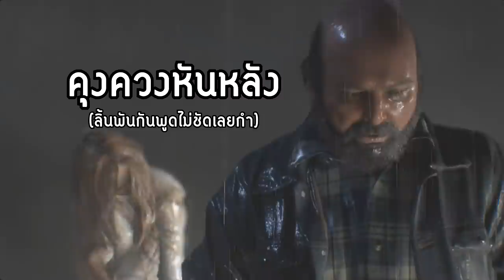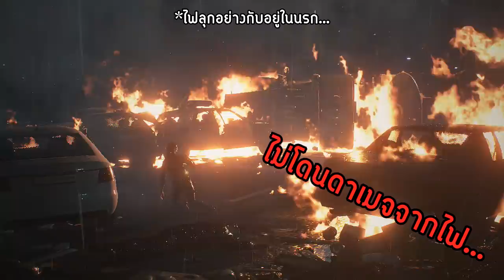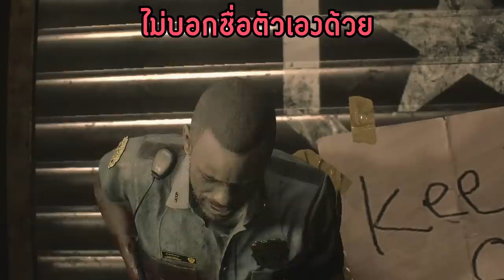RE2 นายสุภาพ moment #1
เป็นคลิปที่อัดไว้ตั้งแต่ช่วงเกมออกใหม่ๆครับ เพิ่งตัดเสร็จ 55555 วันนั้นมีเพื่อนมาเล่นด้วยนะ
- 0:00 แฝด - ผมไม่รู้ชื่อเพลงนี้ ใครรู้ช่วยบอกผมด้วยนะครับ
- 0:16 Friendly DayYouTube Audio Library
- 0:45 Kevin MacLeodFluffing a Duck
- 1:35 Frolic - Luciano Michelini     ติดลิขสิทธิ์
- 1:40 CURIOUS- Funny Comedy Music - The Crazy Venezolano Soundtrack
- 1:58 Christmas Music_ Jingle Bells (Instrumental) Royalty Free
- 2:42 Yes - Roundabout
- 3:02 The Entertainer  Minecraft Note Block Song  [Requested]
- 3:48 Kahoot Music Saxophone Quartet
- 4:16 Tiny Tim Living in the Sunlight REMIX by Rochen Ray
- 4:40 Rainy Day Games - The Green Orbs - YouTube Audio Library
- 5:08 bensound-jazzyfrenchy
- 5:43 Morning Stroll - Josh Kirsch Media Right Productions (No Copyright Music)
- 6:21 Kevin MacLeod _ Doh De Oh
- 6:54 Mii channel music but its on fire
- 8:20 Kevin MacLeodHyperfun
- 9:05 Maria Callas - Carmen (Habanera) (Chuy Ayala Remix)